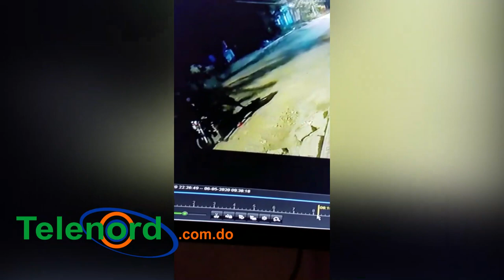Captan momento en que asaltan a una mujer durante el toque de queda en SFM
San Francisco De Macorís.- Una cámara de seguridad captó el momento en que se produjo un asalto en horas de la noche del viernes 5 de junio, en el sector Juan Alberto Espínola.
En las imágenes se observa como el hombre aún no identificado sorprende y persigue a una mujer que se encontraba en unas escaleras, y luego tras atracarla aborda una motocicleta conducida pon otra persona.
El suceso ocurrió en la Calle 21 de junio, a las 8:30 de la noche, luego de iniciado el Toque de Queda.